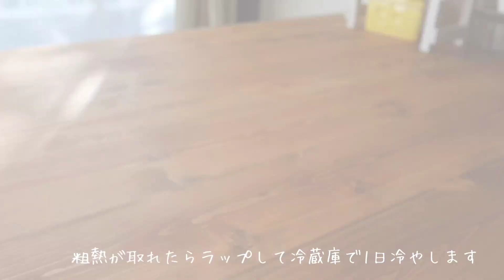【基本のカスタードプリン】食べ過ぎちゃうカスタードプリンの作り方。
お料理やスイーツ中心に簡単、お手軽に作れるレシピをご紹介しております♪

動画の評価👍やコメントを頂けると励みになります😊ベルマークを押すと新作動画の通知が来ます😉

今回は基本のカスタードプリンを焼いてみました😉
少し前に固めプリンやイタリアンプリンなど流行りましたが、やっぱり昔ながらのベーシックなカスタードプリンが私は好きだなぁと思った今日この頃です☺️

大きい器で作るぶん時間はかかりますがとっても美味しいので是非作ってみてください😋

【材料】18×8パウンド型 1台分
カラメル
・グラニュー糖                       大さじ3杯
・水                                          大さじ1杯
・お湯                                      大さじ1杯

プリン生地
・卵                                             5個
・グラニュー糖                           60g
・牛乳                                        380cc
・バニラエッセンス                  10摘

【作り方】
①耐熱容器にグラニュー糖と水を入れて電子レンジ600W3分加熱したら、様子を見ながらしっかりカラメル色になるまで10秒づつ加熱し、お湯を入れてよく混ぜます
②カラメルを型に流し入れて冷蔵庫で冷やす
③牛乳とグラニュー糖を鍋に入れて沸騰直前まで温める
④卵をボウルに割り入れ、コシをしっかりきり、バニラエッセンスを加えて混ぜる
⑤温めた牛乳を卵液に入れてよく混ぜ、茶こしでこす
⑥冷やしておいた型にカラメルが混ざらないようにゆっくり入れる
⑦深めの容器にお湯を入れ、アルミホイルをかけたら150℃に余熱したオーブンで50～55分焼く
⑧表面がプルプルになったら、粗熱が取れるまで常温に置き、ラップをかけて冷蔵庫で1日冷やす

Twitter、InstagramではYouTubeで見れない私のお料理の写真や動画を毎日投稿しておりますので是非チェックしてみてください😉

まんまるkitchen Twitter

まんまるキッチン Instagram

■撮影機材
・カメラ
・マイク

★調理器具
・まな板